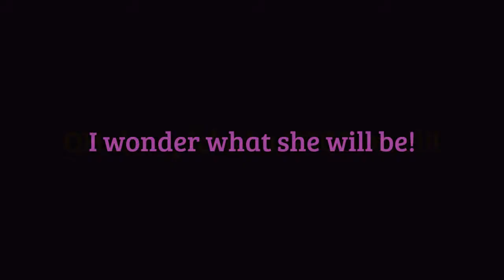Tea Cup Tiger Facepainting by Snowqueen